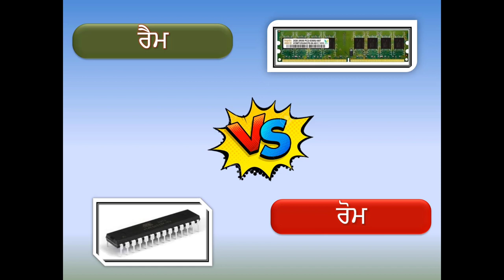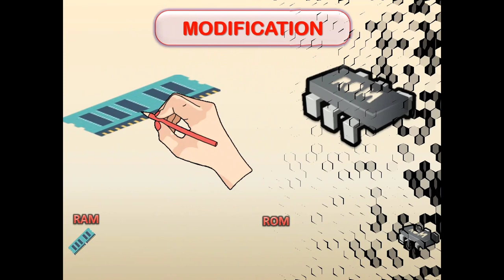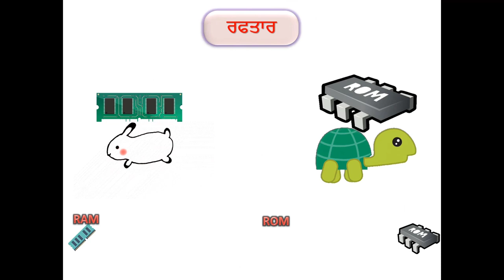RAM. VS. ROM 💻 DIFFERENCE BETWEEN💻 PUNJABI MEDIUM💻